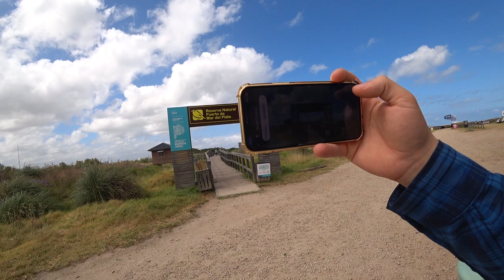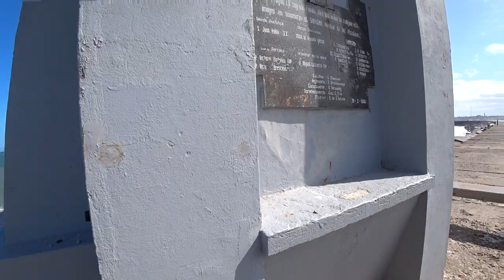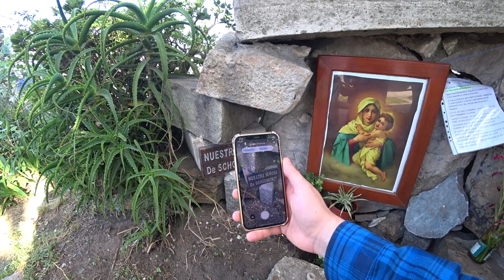Сходили на пляж, очень сильные волны, Argentina, морские котики в Мар-Дель-Плата.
Привет дорогой зритель, рады приветствовать тебя у нас на канале, меня зовут Стас, мою жену зовут Катя, и у нас есть замечательный сын Степан мы снимаем о своей жизненой истории, как мы гуляем изучаем готовим, пробуем и тд, В этом ролике мы сходили на пляж, а там оказались очень сильные волны по купаться не удалось, после мы пошли посмотреть морских котиков в Мар-Дель-Плата. Было очень интересно.

Вы можете поддержать наш канал если у вас есть такая возможность.

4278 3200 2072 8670 - сумы Capital bank

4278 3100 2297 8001 - доллар Capital bank

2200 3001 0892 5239 - Райфайзенбанк

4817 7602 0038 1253 - Сбербанк